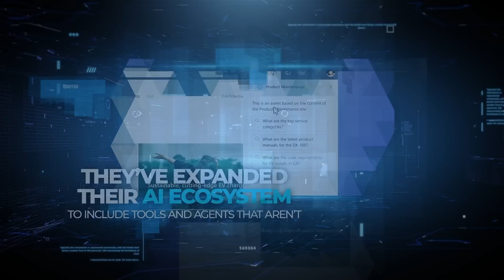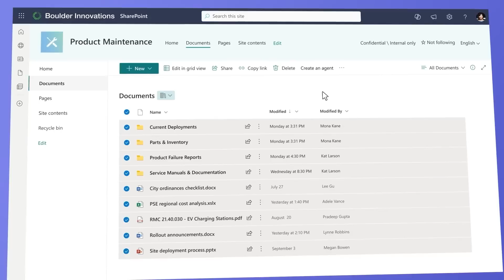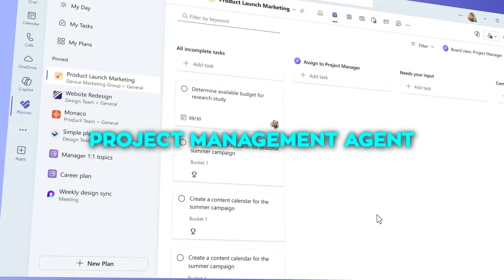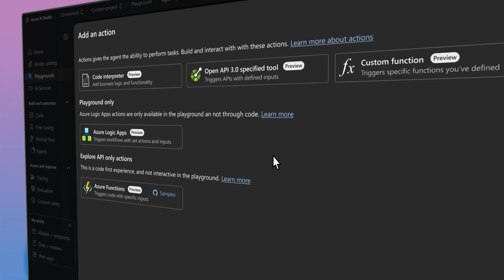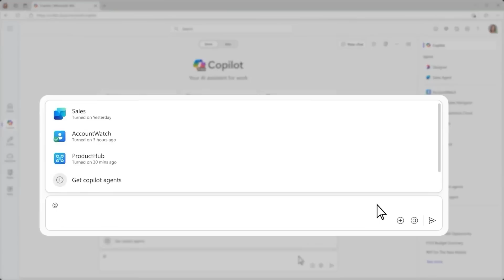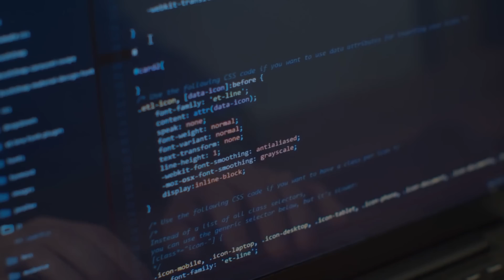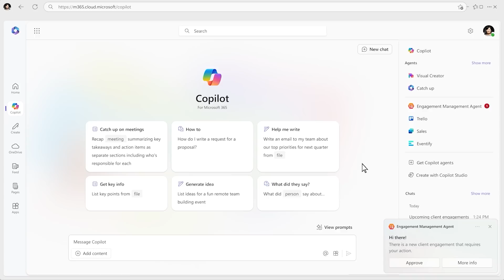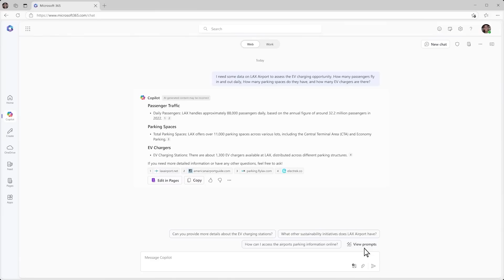Microsoft's New Autonomous AI Agents With 1800 Models SHOCKED The World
Microsoft has unveiled groundbreaking updates to its AI ecosystem, introducing autonomous AI agents capable of independently handling complex tasks, from project management to real-time translations. These innovations, revealed at the Microsoft Ignite conference, combine customizable tools, low-code options, and advanced hardware like AI chips and DPUs to transform workflows and boost efficiency. By integrating flexibility, accessibility, and partnerships with leading AI providers, Microsoft is setting a new standard for how businesses and individuals leverage AI technology.

🔍 Key Topics Covered:
- Microsoft’s groundbreaking autonomous AI agents and their transformative capabilities
- Customizable tools like Azure AI Foundry and low-code solutions for seamless integration
- The rise of competition in AI as Microsoft challenges industry giants with bold innovations

🎥 What You’ll Learn:
- How Microsoft’s AI agents are revolutionizing workflows with automation and efficiency
- The practical applications of tools like the interpreter and project management agents
- Why Microsoft’s approach to flexibility and accessibility is reshaping the AI landscape

📊 Why This Matters:
This video delves into Microsoft’s latest advancements, showcasing how their autonomous AI agents and innovative tools are setting new standards in AI performance and redefining workplace productivity.